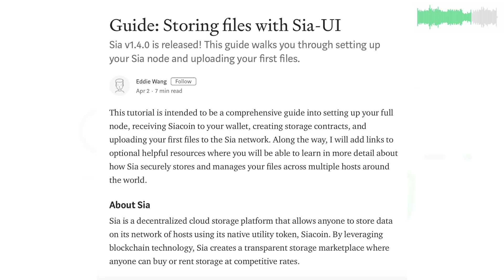Our biggest update yet - Sia Weekly Update | 3/24 and 3/31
Welcome to the Sia Weekly Update! We'll take you on a quick tour to get you updated on the latest news and info regarding the Sia Storage Platform.

00:05 Sia's GitLab

00:17 Sia 1.4.0 Draco

00:41 Eddie's Guide to Sia

00:44 tbenz Sia at a glance

00:47 Meet Draco